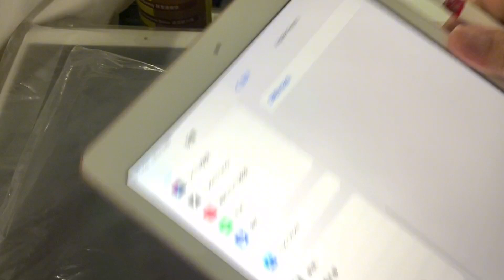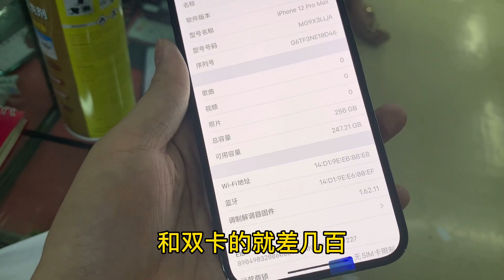深圳华强北批发市场淘机攻略：千元预算的iPad，如何去选择？